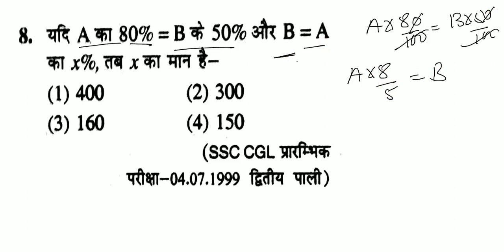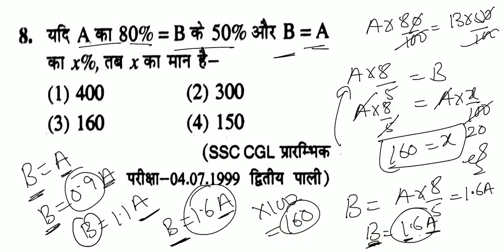PERCENTAGE TRICK FOR SSC CHSL 2018 IN hindi ll maths trick for ssc ll maths tricks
दोस्तों आप सभी का बहुत बहुत स्वागत है हमारे चैनल प्रिपरेशन अड्डा में। आपको महंगी महंगी कोचिंग में जाने की कोई ज़रुरत नहीं है जब तक में आपके साथ हूँ।  में आपको वो सभी कंटेंट दूंगा जो एक कोचिंग वाला देता  है बल्कि ये कहे में कही ज्याद दूंगा।  में आपकी प्रॉब्लम सोल्वे करने में हमेशा मदद करूँगा। आप लगातार हमारी वीडियोस देखते रहे धीरे धीरे आपकी सारी तैयारी हो जाएगी। अगर आपको कोई प्रॉब्लम हो तो आप मुझसे बात कर सकते हैं या मुझे फेसबुक,ट्विटर पैर फॉलो करके मुझे मेसेज दे सकते हैं,जो लोग कोचिंग अटेंड नहीं कर सकते उन लोगो तक हमारे चैनल की इनफार्मेशन दे दें,ताकि गरीब लोगो को हम फ्री में काउचिंग दे सके,यदि हमारी मेहनत से किसी एक  का भी फायदा हुआ तो हमारी पूरी टीम को बहुत ख़ुशी होगी। आप मुझे फेसबुक एंड ट्विटर पैर फॉलो कर सकते हैं। नीचे दिए गए लिंक पैर क्लिक कर हमे फॉलो कर सकते हैं  द्यन्यवाद।